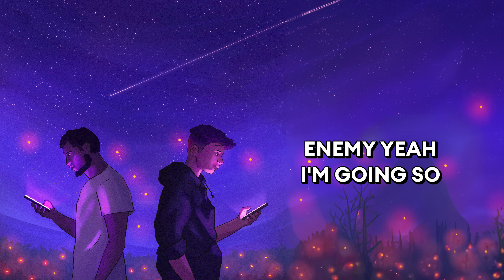WHCRs? - Start Of Our Reign Ft. @AnonymousMisfit5467 (Offical Lyric Video)